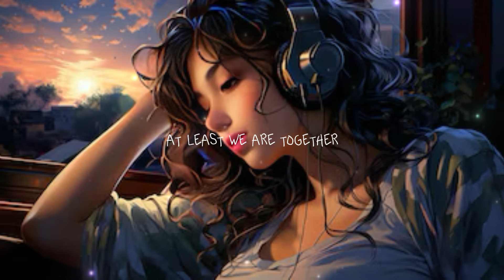Alan Walker - Alone (SpedUp)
Photo Design - FreePik

Effects Design - XNOSIGNALX